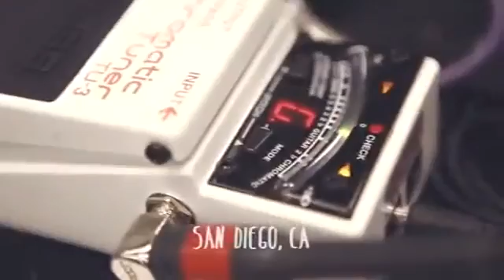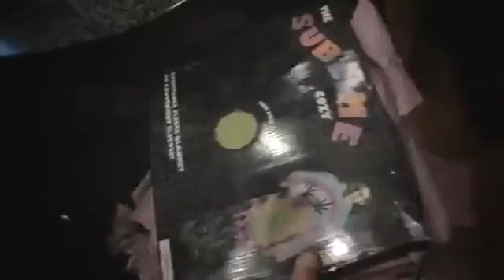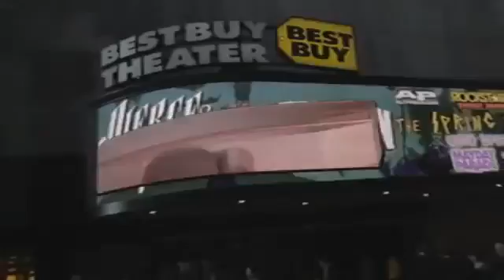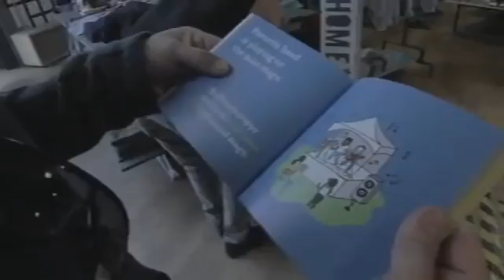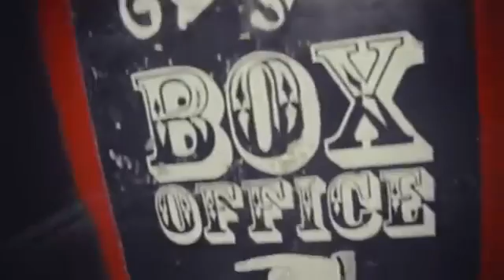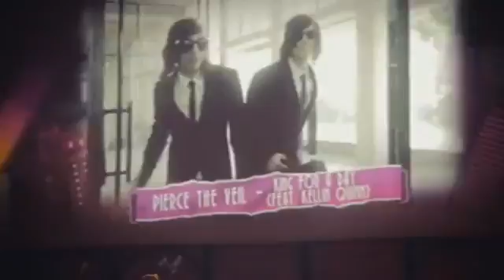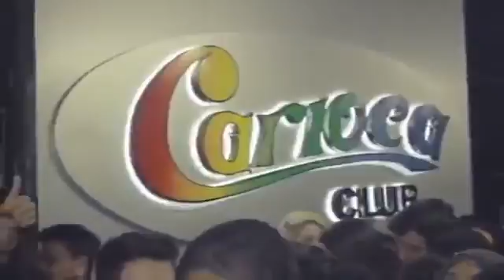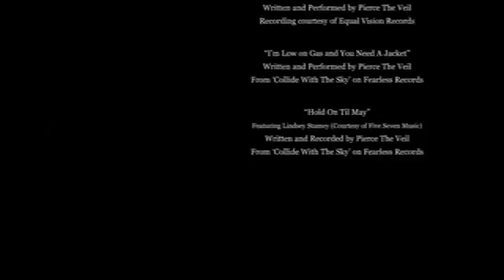This Is a Wasteland